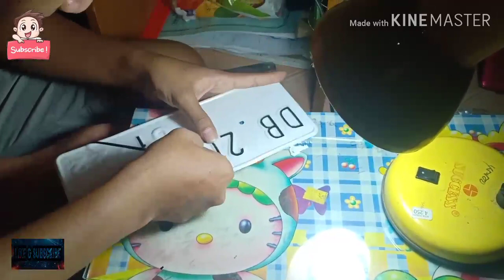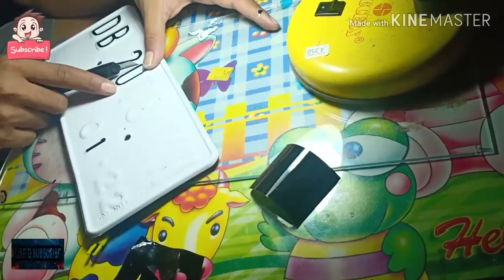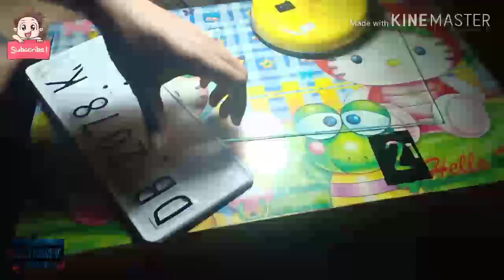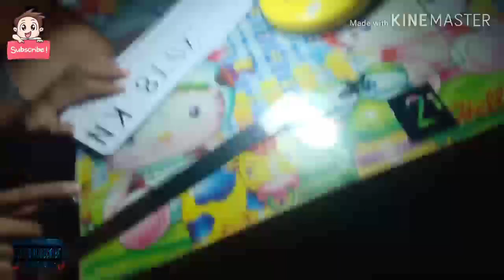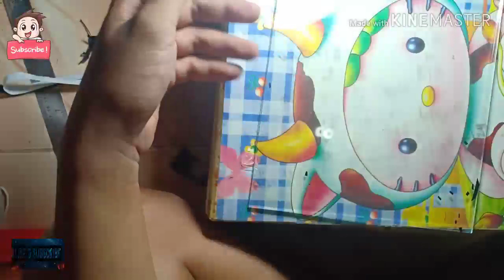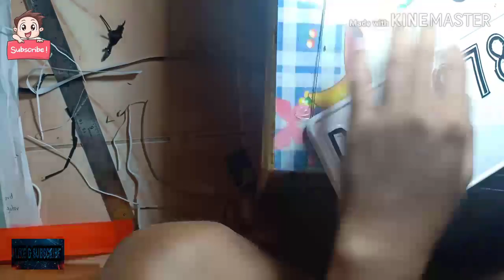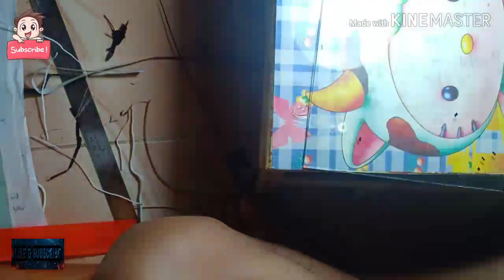Modifikasi plat no motor/mobil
- stiker
- cat semprot
- cutter
- penggaris